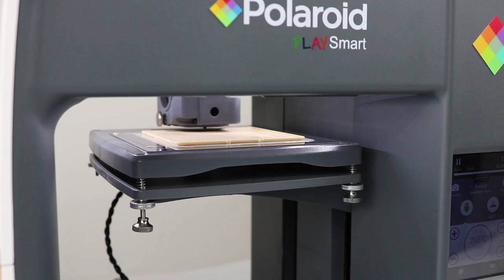Polaroid PlaySmart 3D Printer - Christmas Gingerbread House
Create your own Christmas decorations with the Polaroid PlaySmart 3D Printer, an affordable, lightweight desktop 3D printer with Wi-Fi print technology via user-friendly Mobile.